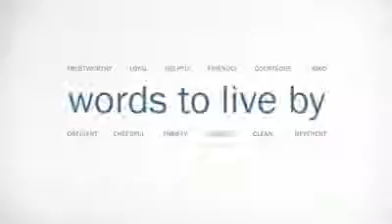Conifer Colorado Bankruptcy Lawyers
Call filing bankruptcy chapter 7 filing for bankruptcy chapter 13 Chapter 7 Bankruptcy Attorney Chapter 13 Bankruptcy Lawyer chapter 11 bankruptcy laws Conifer Colorado